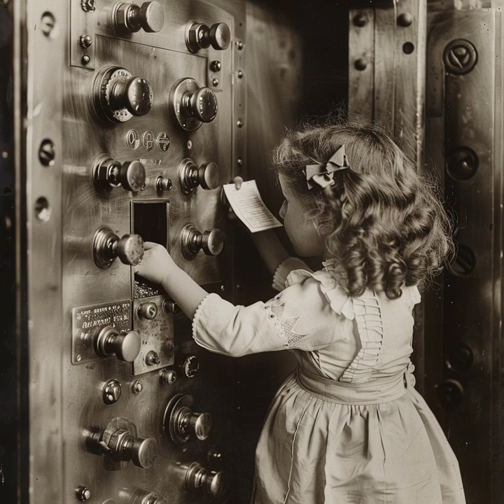Sepia Chronicles: Echoes of Centuries Past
Step back in time with sepia-toned photos that capture the essence of bygone eras. Travel through centuries of history as you explore these vintage treasures, each image a window to the past, telling stories of lives long forgotten.